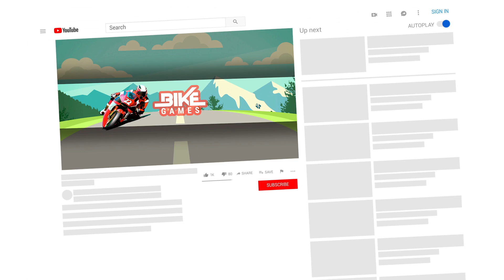Impossible Bike Ride Games - Impossible Racing Games Android Gameplay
Do you love impossible games? If yes, it's your turn to Play Impossible Racing Games with your favorite bikes on most risky mid-air tracks. In this video i show Impossible Bike Ride Games Android Gameplay.

Impossible Bike Ride
by MT Free Games